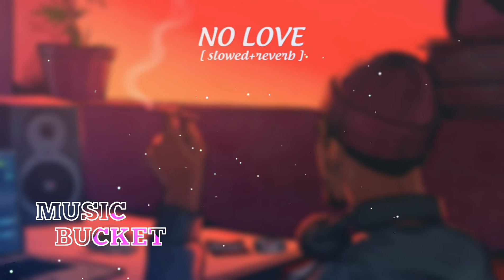No Love Shubh ( Slowed Reverb ) MUSIC BUCKET 🎶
slowed+reverb
MUSIC BUCKET 🎶

USE HEADPHONES 🎧
FOR BEST MUSIC EXPERIENCE 🎶